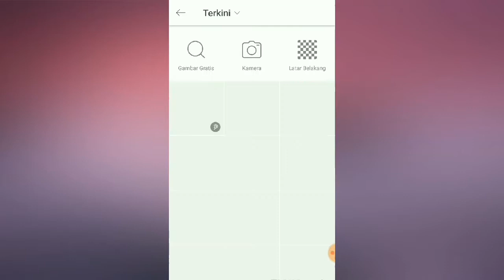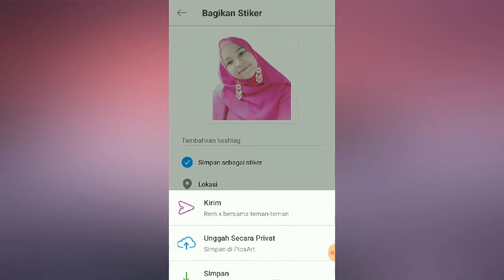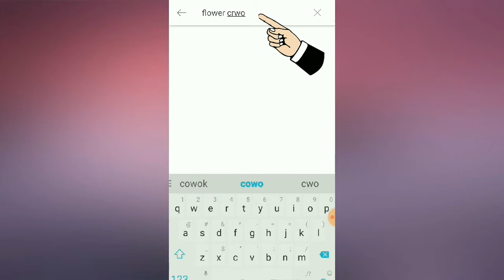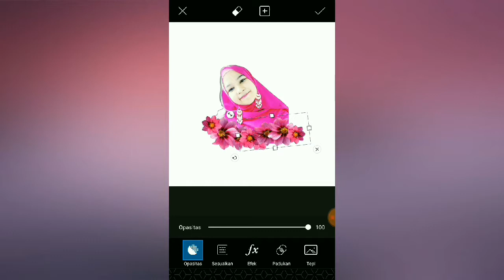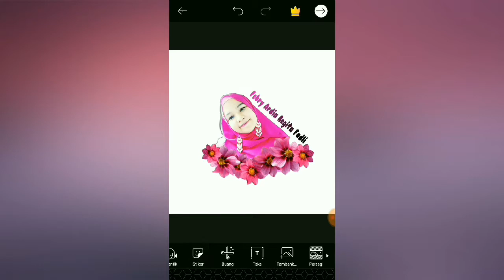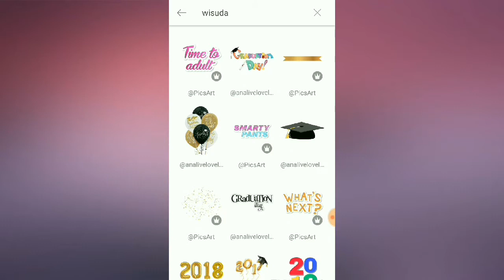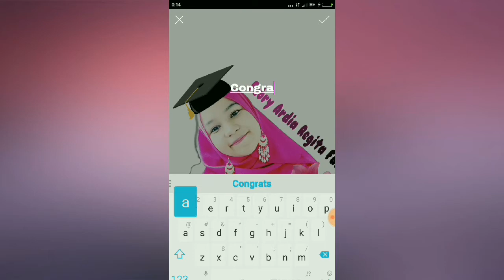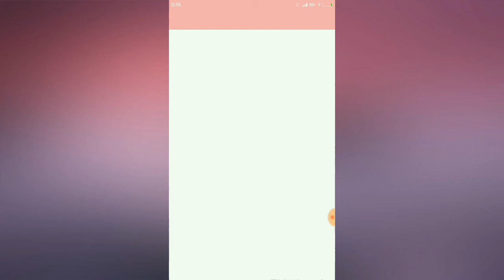CARA EDIT FOTO WISUDA | Hadiah Gift Wisuda Teman